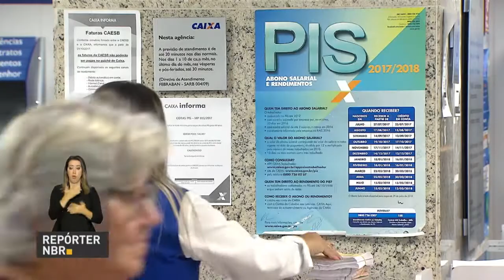BOLETIM REPÓRTER NBR 20h - 8 de janeiro de 2018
REPÓRTER NBR 20h - 08.01.18:  Homens e mulheres com mais de 60 anos também podem sacar o benefício do PIS/Pasep. Conheça o calendário divulgado nesta segunda-feira. E mais: os contratos de estágio não têm vínculo empregatício. Mas os estudantes têm direitos em suas experiências no ambiente de trabalho. E ainda nesta edição, australianos são os primeiros beneficiários  do visto eletrônico e, ainda este mês, turistas de mais três países poderão usar esta modalidade de permissão para entrada no Brasil. Com os vistos eletrônicos, o governo pretende fortalecer o turismo.